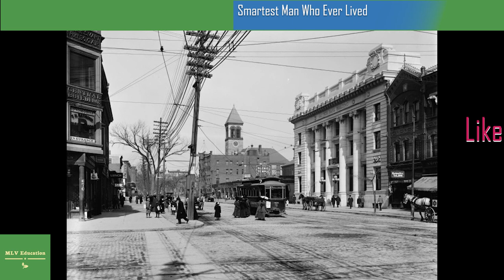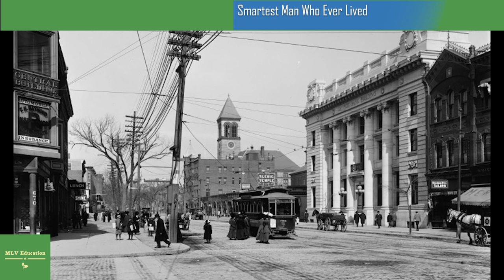William James Sidis Was The Smartest Man Who Ever Lived — But He Died A Low-Level Office Clerk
In 1898, the smartest man who ever lived was born in America. His name was William James Sidis and his IQ was eventually estimated to be between 250 and 300 (with 100 being the norm).
His parents, Boris and Sarah, were pretty intelligent themselves. Boris was a famed psychologist, while Sarah was a doctor. Some sources say the Ukrainian immigrants made a home for themselves in New York City, while others cite Boston as their stomping grounds.
Either way, the parents delighted in their gifted son, spending untold money on books and maps to encourage his early learning. But they had no idea just how early their precious child would catch on.